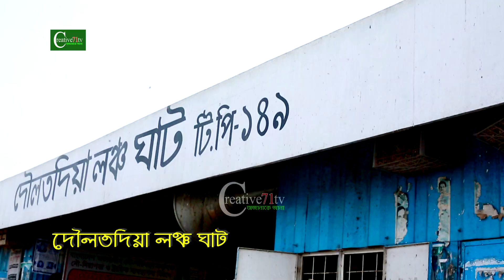মেহেদীর চোখে অন্ধকারাচ্ছন্ন পৃথিবী-১ Mehadi eyes darkness of the world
Mehadi eyes darkness of the world_মেহেদীর চোখে অন্ধকারাচ্ছন্ন পৃথিবী, পর্ব-১